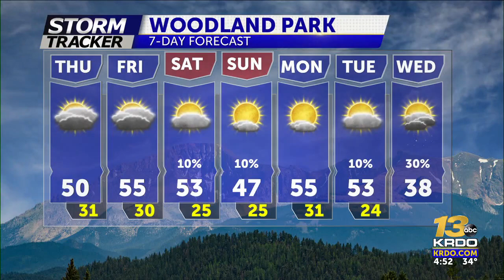BITTER COLD TONIGHT